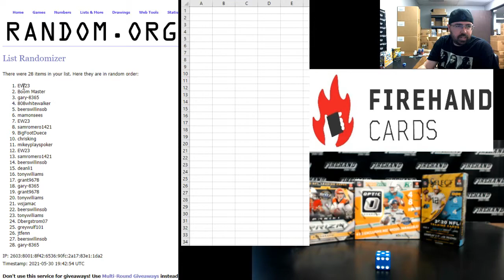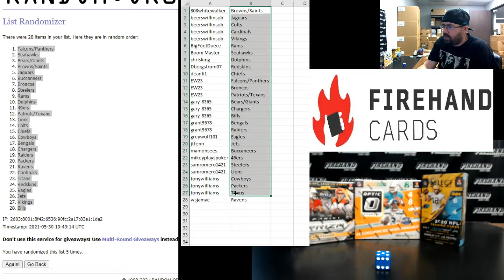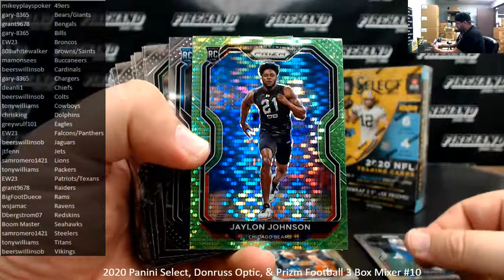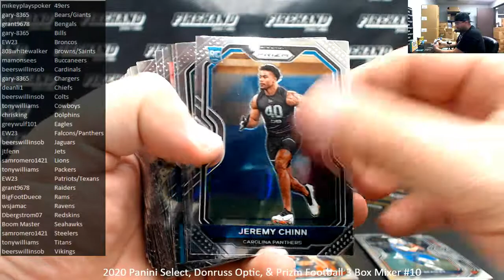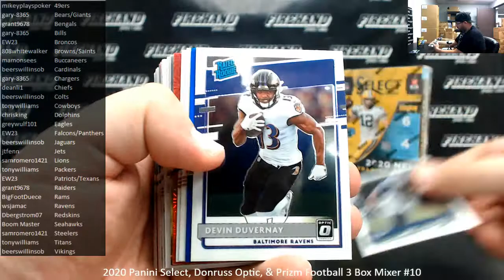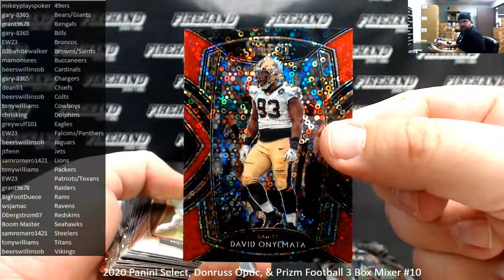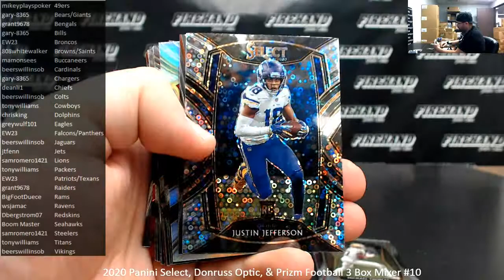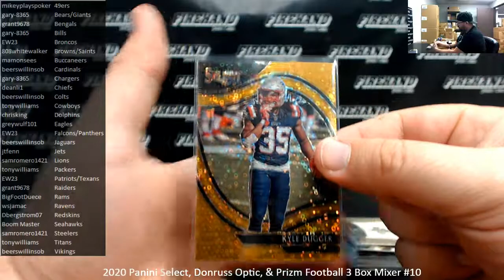5/30/2021 2020 Panini Select, Donruss Optic, & Prizm Football 3 Box Mixer #10